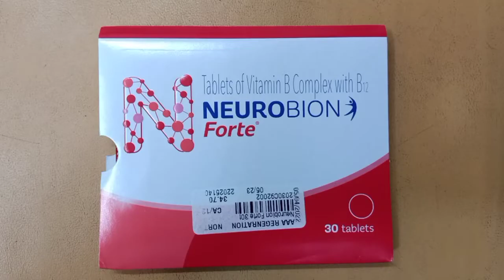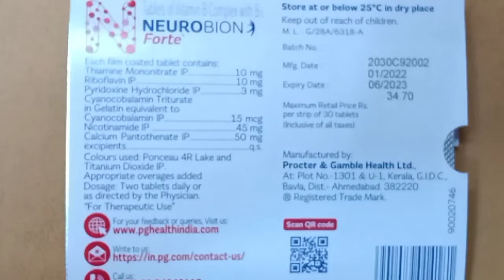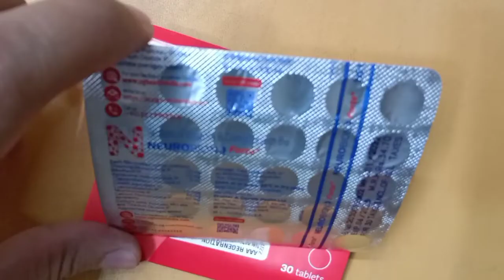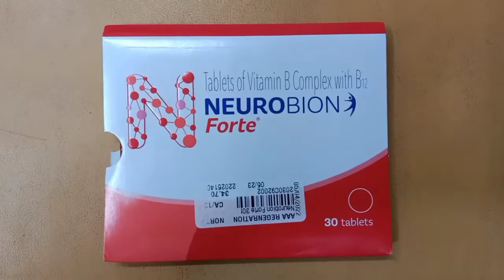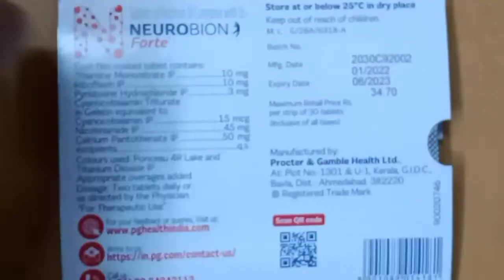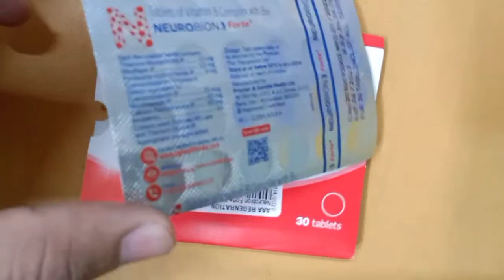NEUROBION FORTE TABLET/Neurobion Forte tablet ke benefits uses doses & side-effects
neurobion
 neurobion tablet
 neurobion forte tablet benefits
 neurobion forte neurobion tablet ke fayde neurobion injection
 neurobion forte tablet benefits in hindi neurobion tablet malayalam
neurobion plus tablet uses
In this video I have given information about neurobion forte tablet

INTRODUCTION

Neurobion Forte is a multivitamin supplement which has Vitamin B Complex containing - Vitamin B1 (Thiamine mononitrate), Vitamin B2 (Riboflavin), Vitamin B3 (Niacinamide), Vitamin B5 (Calcium Pantothenate), Vitamin B6 (Pyridoxine) and Vitamin B12 (Cyanocobalamin).

It aids in preventing and treating vitamin deficiencies and its associated diseases/ conditions such as anaemia (low red blood cells), depression, nerve damage (causing pain, burning or tingling sensation of hand and/or feet), heart, kidney & liver disease, hair loss, poor immunity, dementia, weight loss etc.

KEY COMPOSITION

Calcium pantothenate (Vitamin B5)
Nicotinamide (Vitamin B3)
Pyridoxine hydrochloride (Vitamin B6)
Riboflavin (Vitamin B2)
Thiamine mononitrate (Vitamin B1)
Cyanocobalamin (Vitamin B12)

THERAPEUTIC USES OF NEUROBION FORTE

Enhances red blood cell production and absorption of iron (in anaemia)
Enhances and strengthens immune system, metabolism and nervous system
Enhances and strengthens the bone, joints and cartilages
Promotes the health of Liver, Heart and Kidney
Maintain healthy hair and skin
Relieves mouth ulcers
Neuropathic pain
Malabsorption

SIDE EFFECTS OF NEUROBION FORTE

Neurobion forte may cause side effects although not everybody gets them. Consult your doctor if you notice any unusual effects while you are taking it.

Just if you guys have any problem then you can ask me in the comment section and I will definitely answer your questions.